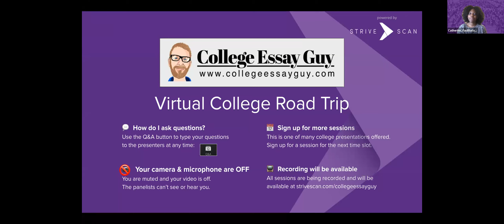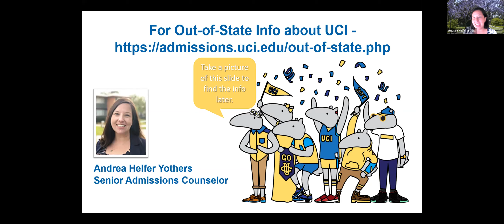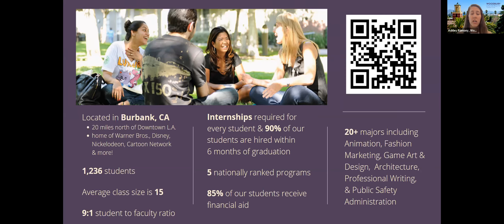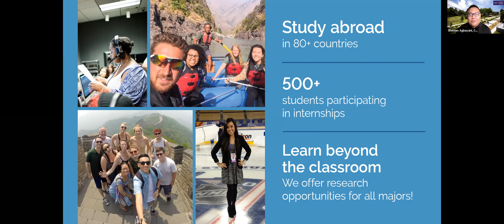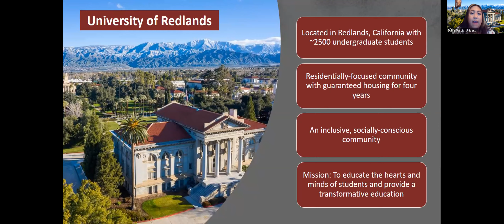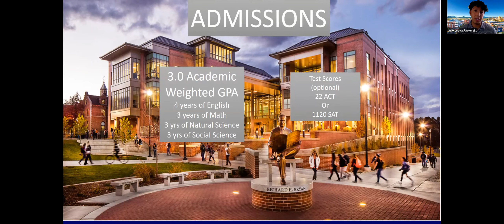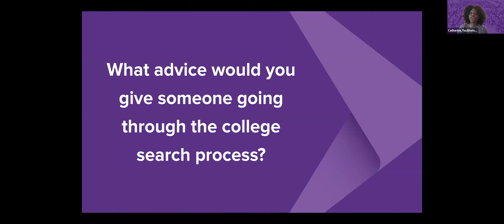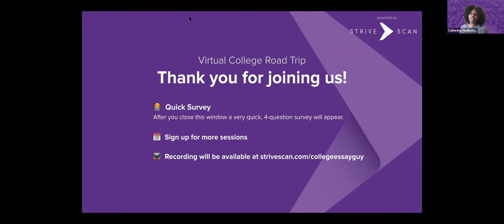Session C1 - College Essay Guy Virtual College Road Trip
In this session, you will hear from the following institutions:

University of the Pacific
Woodbury University
California Lutheran University
University of Redlands